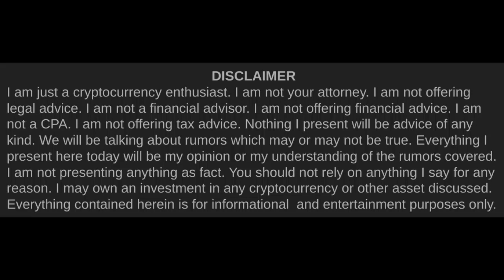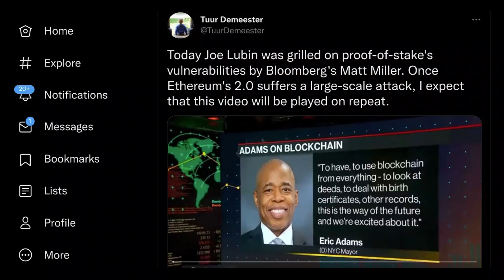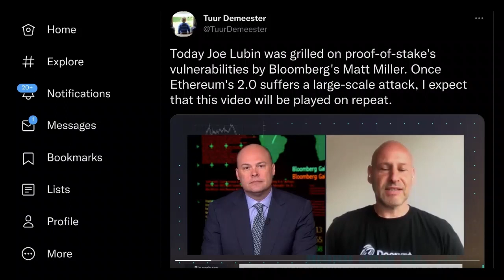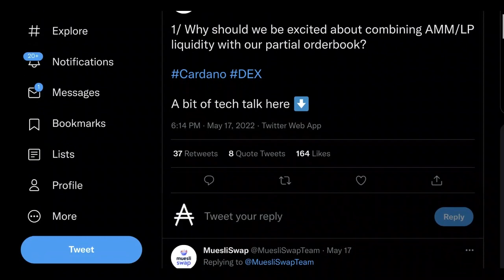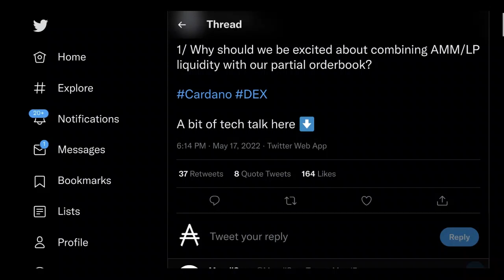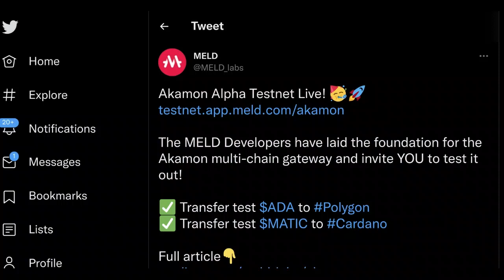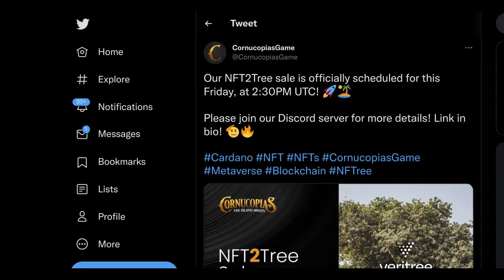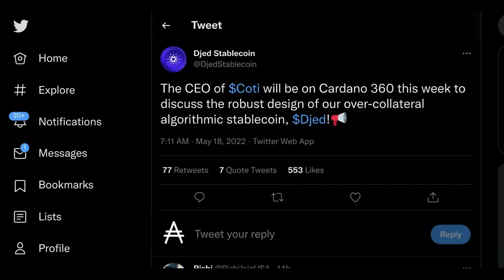Cardano (ADA) & Being Late | Cardano Rumor Rundown #355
There's a serious problem with not knowing you've been propagandized. It's a little like missing a train when you had no idea you needed to be on that train. You thought your train was coming soon. But, actually, it was the one on the other tracks that just left. A good chunk of the crypto space is going to find itself in those shoes. They  thought Terra would take them to the moon. They thought Solana could fix its massive downtime problems. They thought ETH 2.0 would fix the ridiculous fee problems. They thought Bitcoin could make at least some technical progress. But, most of all, they didn't realize they were consuming enormous amounts of propaganda about proof-of-stake, Gen. 3, and especially about Cardano. This is an unforgiving game, and unfortunately...they're going to miss the train.

Timestamps►►
0:00 Intro
1:47 PoW Security vs. PoS Security
13:59 MuesliSwap Partial Order AMM Innovation
16:27 Another Bad Day for Solana
17:28 Akamon Bridge on Testnet
17:48 World Mobile AMA
18:00 Cornucopias NFT2Tree Sale
18:47 COTI to talk Djed on 360